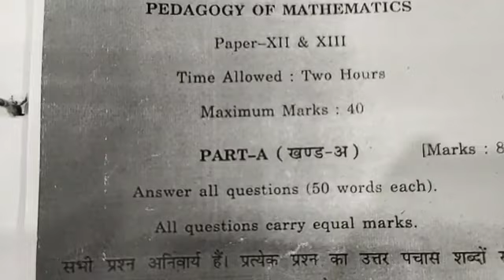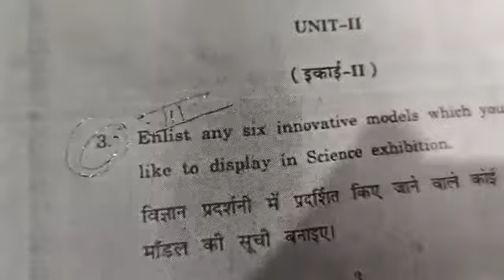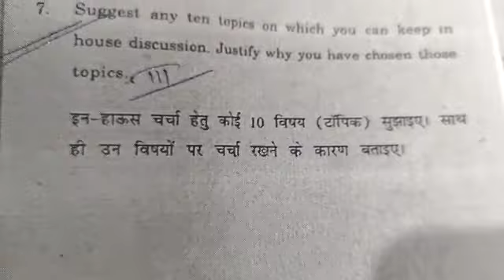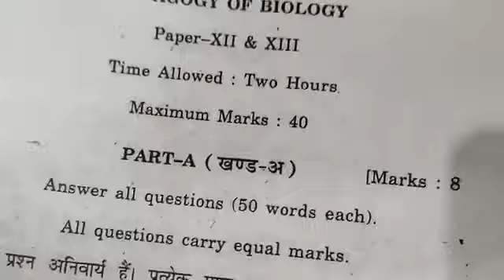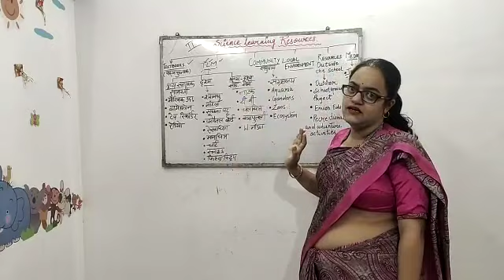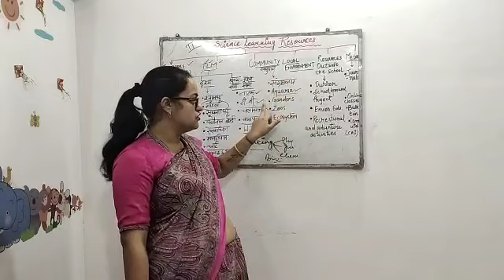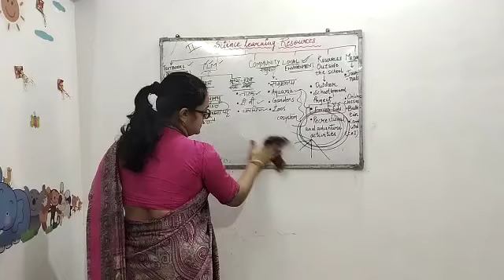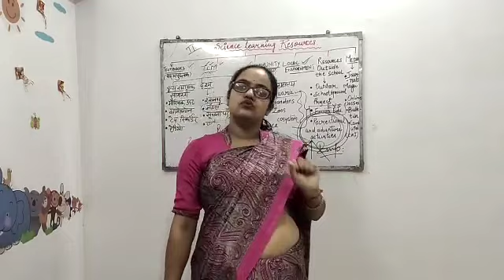30-09-2021 .Questions based on science learning resources- By Smt Archana bhati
Pedagogy of science B.Ed 2nd year